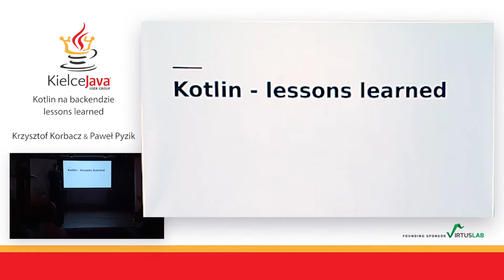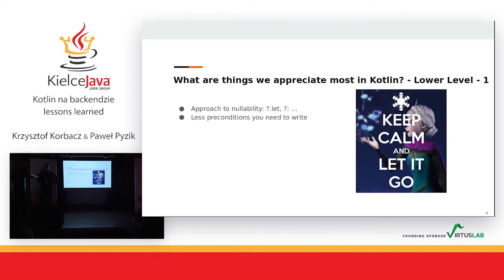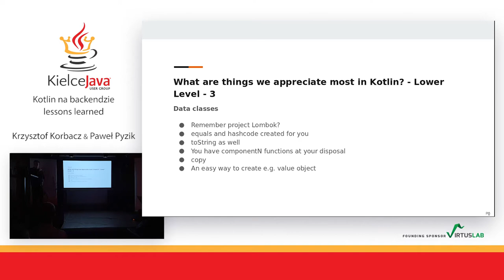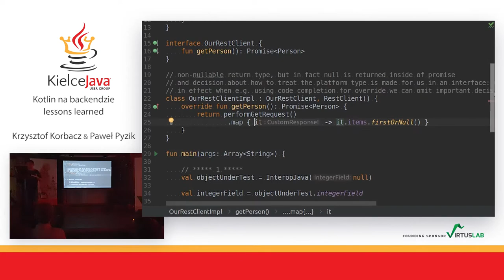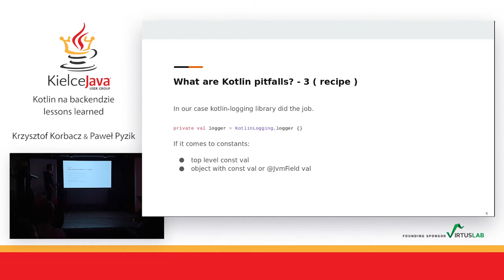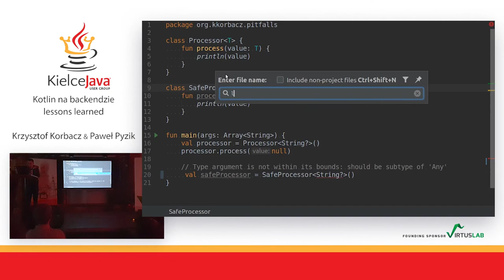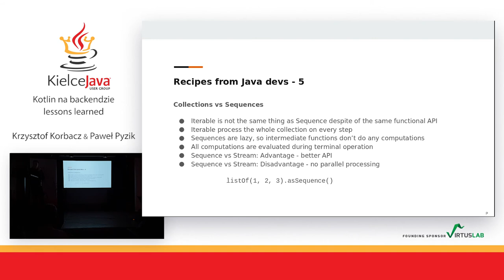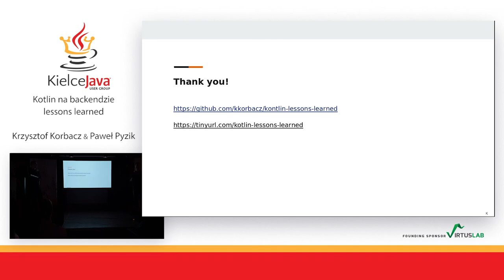Kielce JUG #20 - "Kotlin na backendzie - lessons learned" - Krzysztof Korbacz & Paweł Pyzik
Zastanawialiście się ostatnio czy ten nowy projekt backendowy jest dobrym miejscem by spróbować Kotlina (i nie chodzi nam o ketchup)?
Ale wszystko co wiecie na temat Kotlina to wiedza pozyskana z kilku prezentacji lub blog postów, które mówią jak młodzieżowy jest to język?

Może dobrym pomysłem byłoby zapytać kogoś kto tego spróbował na własnej skórze? I oto jesteśmy my by opowiedzieć Wam naszą historię transformacji
z Java Backend do Java/Kotlin Backend developerów.

Opowiemy Wam jakie Kotlin kryje w sobie pułapki, które ficzery Kotlina podobają nam się najbardziej. Przeprowadzimy Was przez recepty, które zebraliśmy w trakcie prac nad naszym ostatnim projektem.
A jako wisienka na torcie: powiemy Wam czy wybralibyśmy Kotlina ponownie dysponując wiedzą, którą dysponujemy dzisiaj.

Bio
Krzysztof Korbacz - Software Engineer & Team Leader zainteresowany szeroko pojętym wytwarzaniem oprogramowania, Javą i JVMem. Ostatnio romansujący z Kotlinem. Po godzinach jeden z liderów KJUGa.

Paweł Pyzik - Software Engineer pracujący w VirtusLab, pasjonat programowania, od 5 lat związany ze światem Javy, a ostatnio piszący
w języku Kotlin. W wolnych chwilach współorganizator Kielce Java Users Group.